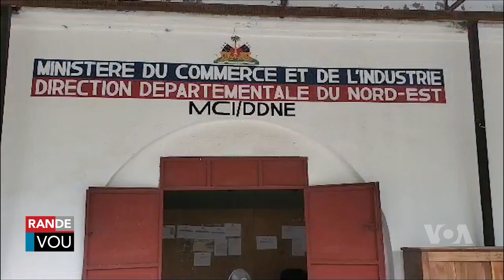Otorite Ayisyen yo Entèdi Moun Travèse ak Machandiz soti Repiblik Dominikèn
Nan yon nòt yo pibliye len 13 novanm 2023 a otorite yo nan depatman nòdès voye yon pinga bay tout moun k ap travèse ak machandiz soti Repiblik dominikèn